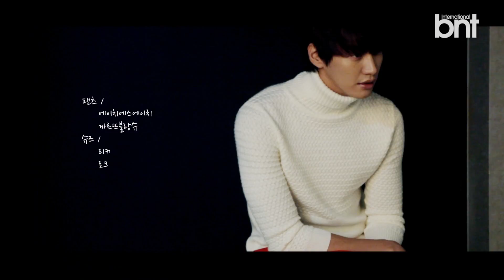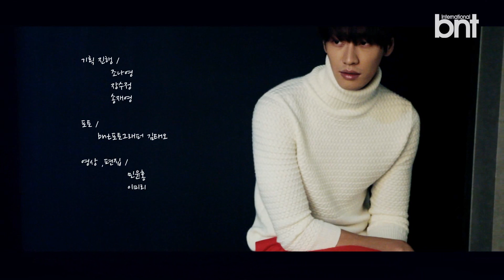[bnt영상] 김영광